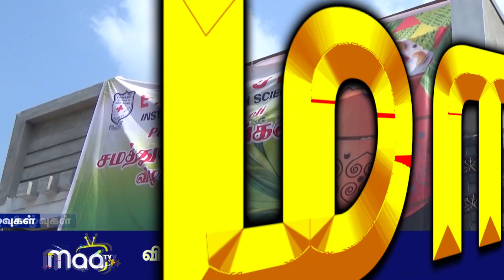இமானுவேல் பாராமெடிக்கல் கல்லூரியில் சமத்துவ பொங்கல் விழா | NellaiMaaNews